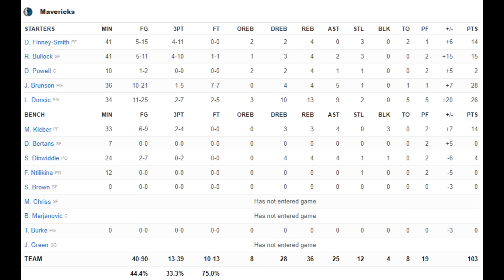Phoenix Suns vs Dallas Mavericks Full Game 3 Highlights | 2021-22 NBA Playoffs